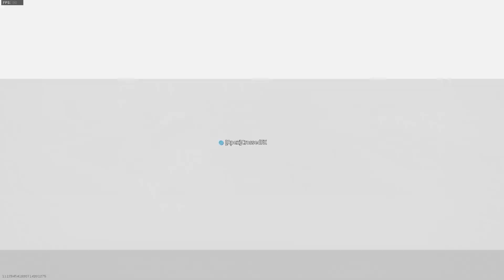COD WARZONE.exe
Short video but had fun making